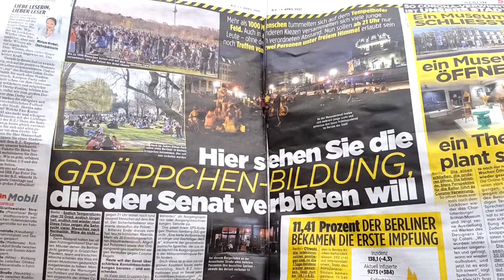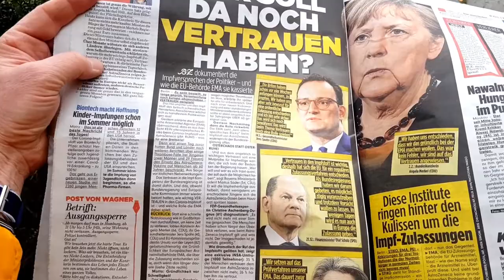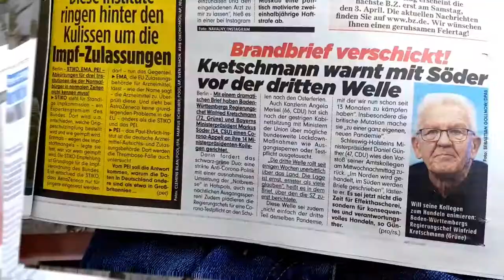Borrmann sucht den Aprilscherz ...